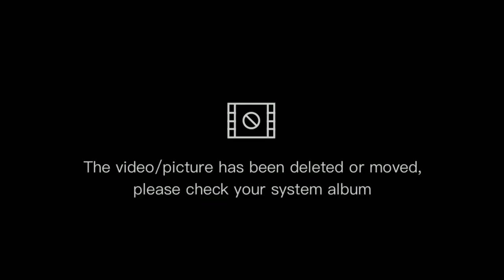Tip no.1 Paano magbukas ng de lata, ng walang can opener?